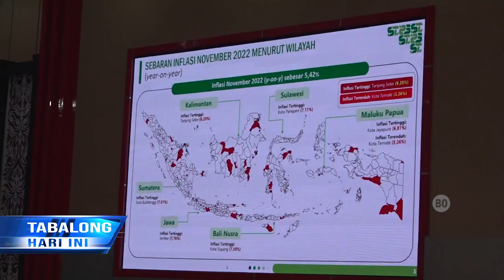Inflasi Tabalong Bertahan Dibawah Target Inflasi Pemerintah Pusat